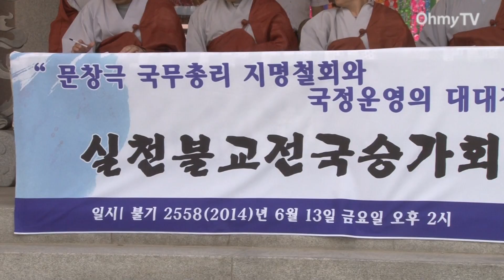성난 불교계 "문창극 지명 철회하고 박근혜가 직접 사과하라"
[종호스님 / 대한불교조계종 노동위원장] "그릇된 역사관과 사회의식, 그리고 편향된 종교관에 자질과 인품까지 갖추지 못한 문창극 총리지명자를 비롯한 부적절한 공직자의 임명을 철회하시기 바랍니다."

대한불교조계종 스님들의 모임인 실천불교전국승가회가 오늘(13일) 조계사에서 기자회견을 열고 박근혜 대통령을 향해 문창극 총리 후보자 지명 철회와 대국민사과를 요구했습니다.

[종호스님 / 대한불교조계종 노동위원장] "현재의 국정혼란을 야기한 청와대 인사책임자 처벌과 더불어 대통령께서 직접 사과하시기 바랍니다. 세월호 참사에 대한 대응과 총리지명에서 드러난 난맥상을 근본적으로 해소하기 위해 국정운영의 기조를 대대적으로 혁신하시기 바랍니다."

특히 한 스님은 박 대통령을 지지했던 대구지역 스님조차 박 대통령의 진퇴 여부를 거론했다며 문 후보자 지명에 대한 불교계의 격앙된 반응을 전했습니다.

[법안스님 / 대한불교조계종 중앙종회 부의장] "오늘 또 새벽에, 제 도반(친구)인 스님이 대구에 계시는데 현 박근혜 대통령을 지지했던 스님이십니다...문창극 총리 지명이 관철된다면 불교계에서 도저히 동의할 수 없다. 결국은 박근혜 대통령에 대해서 진퇴 여부를 물어서 종단 차원에서 대처해야 한다는 주문을 전화로, 문자로 주셨습니다."

이들은 인사 실패는 물론 세월호 참사와 NLL회의록 유출 의혹 검찰수사 등을 거론하며 박 대통령의 국정운영도 맹비판했습니다.

[종호스님 / 대한불교조계종 노동위원장] "이미 박근혜 정부는 세월호 참사에 대처하는 과정 중에서 그 무능함을 국민들에게 보여주었으며 또다시 부적절한 인사를 총리에 지명함으로써 국민들에게 커다란 실망감을 안겨주고 있습니다. 또한 남북정상회담 회의록 유출과 관련된 공정하지 못한 검찰 수사로 국민적인 분노를 일으킨 바 있습니다."

또한 이들은 잘못된 종교적 신념의 위험성을 경고했습니다.

[퇴휴스님 / 실천불교전국승가회 상임대표] "삐뚤어진 종교적 신념은 광기화될 수밖에 없고, 이런 광기는 결국 갈등을 야기시키고, 피를 부르고 전쟁을 야기한다는 사실입니다."

불교계에서 문창극 후보자 임명 문제와 관련해 박근혜 대통령의 진퇴 여부를 물어야 한다는 주장이 나온 가운데 박 대통령이 야당과 시민사회의 반대는 물론 불교계의 반발까지 감수하면서 문 후보자의 임명을 강행할지 주목됩니다.

(영상취재·편집 - 강신우 기자)